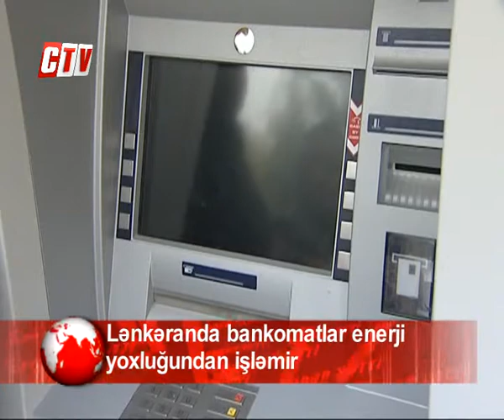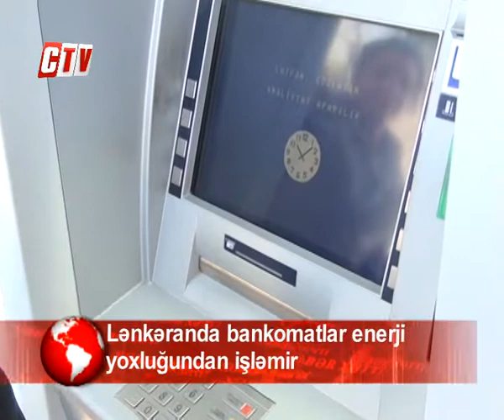Lənkəranda bankomatlar enerji ucbatından işləmir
Ismayil Cəfərli, Məhəmməd Rzayev, Əlizamin Şabanov CTV Lənkəran